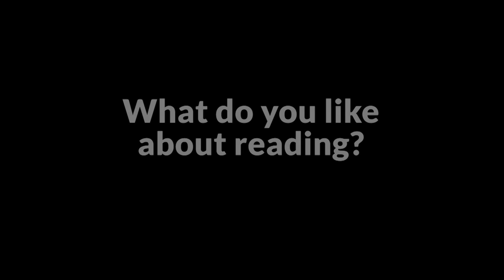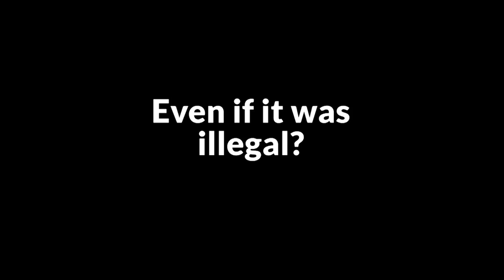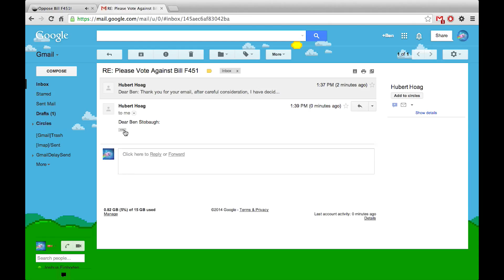To Read or Not to Read - ICE Awards 2014 - Winner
To Read or Not to Read - English II - ICE Awards 2014.
Ben Stobaugh, Brandon Stanford, & Xavier Haines.
Nominated for Group Project of the Year.